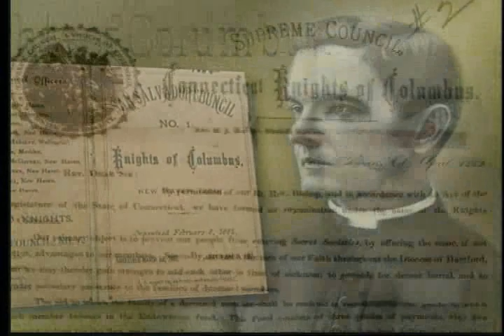Knights of Columbus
Experience of a lifetime